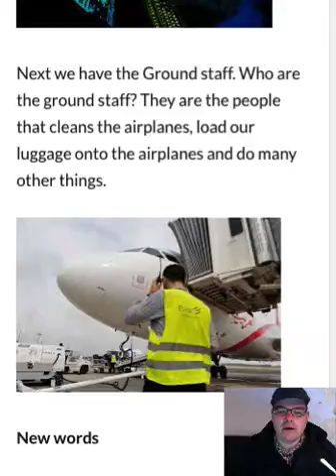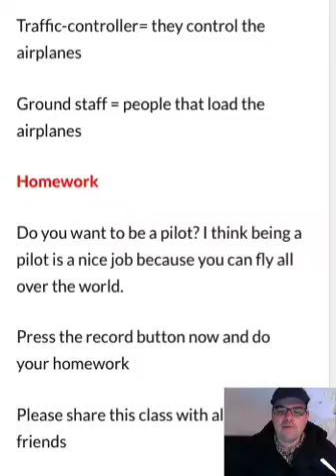Jobs at the airport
Today we are going to talk about the airport.

No what is the airport?  The airport is the place we go to before we fly.

First we go to the terminal.

This is the terminal.

When you arrive at the terminal you need to go to the “Check in counter”.

This is where they will check your passport and your ticket.

Next you need to hand in your luggage. What is luggage?

Well luggage are the bags that you are going to take with you on your trip.

After handing in your luggage you must go to the waiting room.

Now what is the waiting room? Well, the waiting room is the place where we wait for your flight.

New words

Airport= the place we go to fly

Terminal= a big building at the airport

Check in counter= where they check your ticket and passport

Luggage= the bags you take with you

 Home work

Tell me about your last flight?

Did you enjoy flying?

Please do your homework now

Please share this post with all your friends